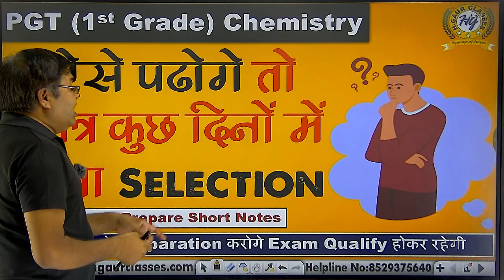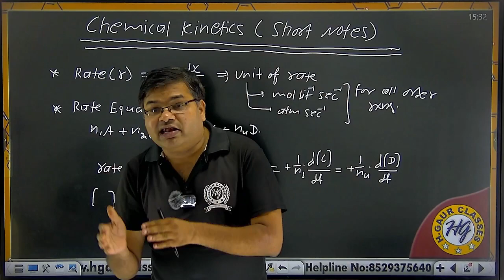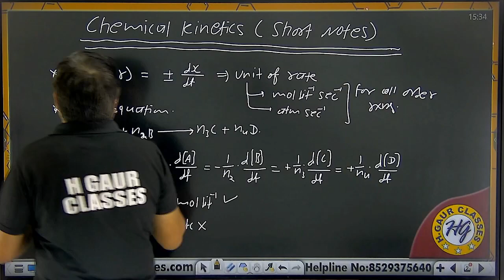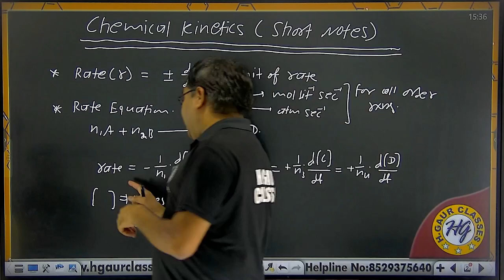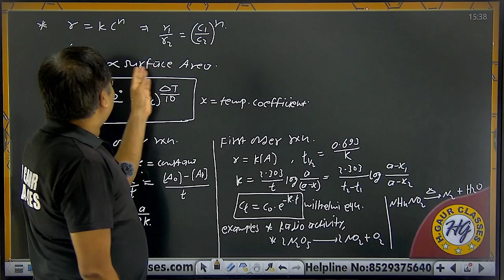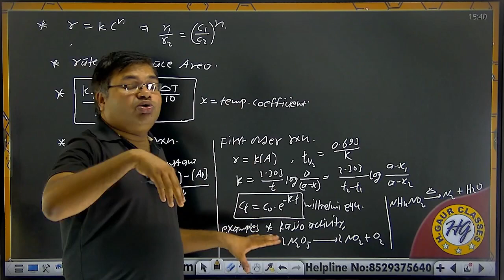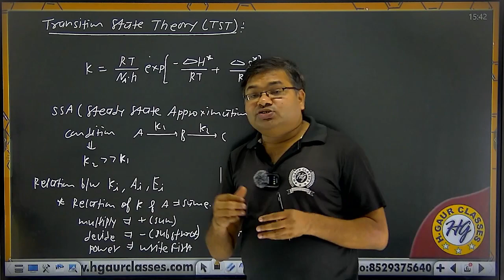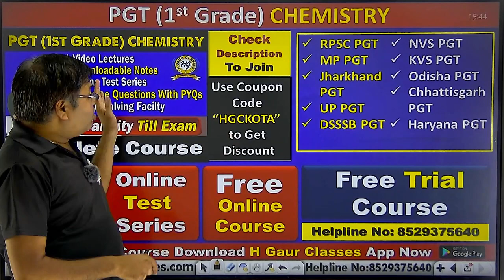पढ़ते तो बहुत है पर याद नही रहता ! कैसे होगा Selection | PGT Chemistry Short Notes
MP PGT Form Fill करने से लेकर Selection तक की सारी जानकारी | MP PGT Vacancy 2023